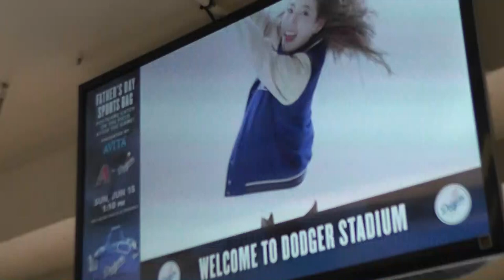Suzy 수지 Miss A 미쓰에이 Throws First Pitch to Ryu Hyun-jin 류현진 Dodger Stadium 5-28-14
South Korean superstar singer Suzy (Bae Sue-ji) of the group Miss A throws a nice first pitch to Dodger superstar pitcher Hyun-jin Ryu at Dodger Stadium tonight, 5-28-14. Another first pitch by a South Korean Superstar - Tiffany